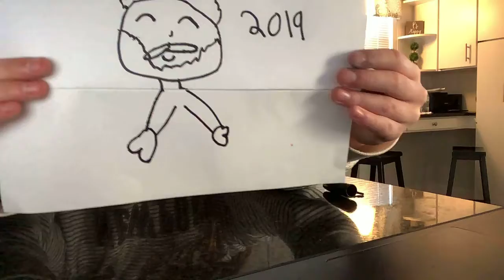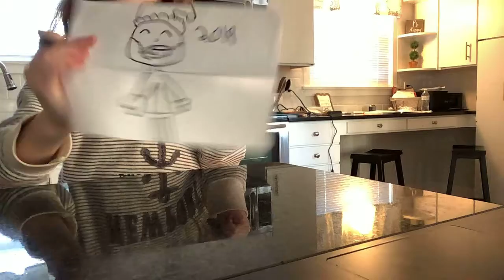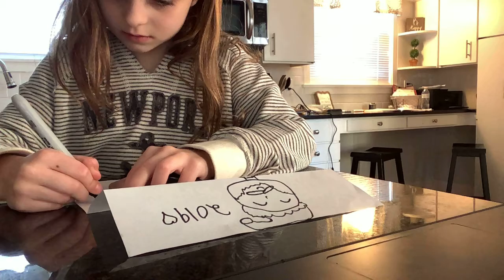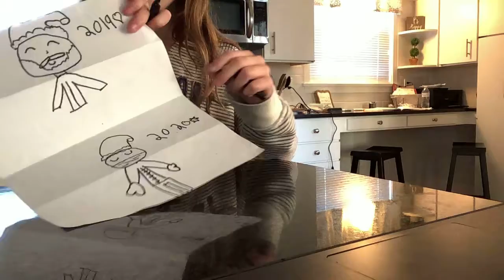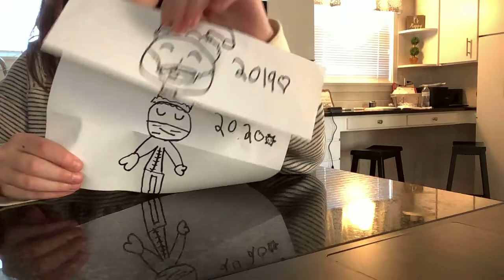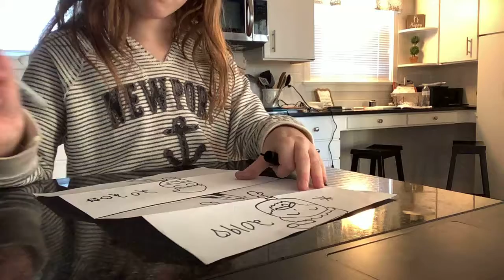Santa 2019 2020